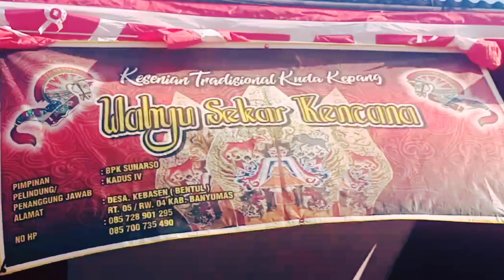Janturan Pungkasan Ebeg Wahyu Sekar Kencana di Cafe Losari Desa Gambarsari Kebasen Banyumas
Selasa Wage, 20 Agustus 2024